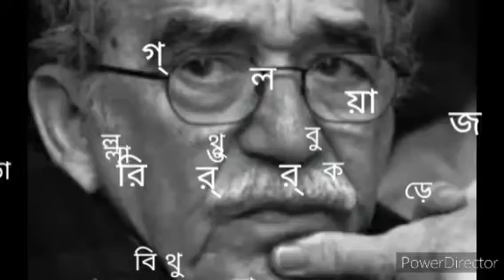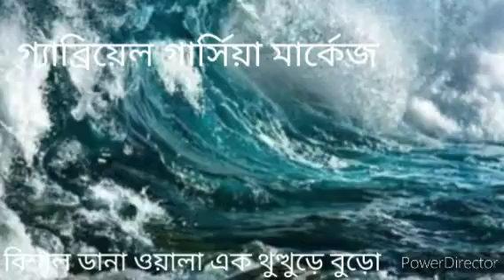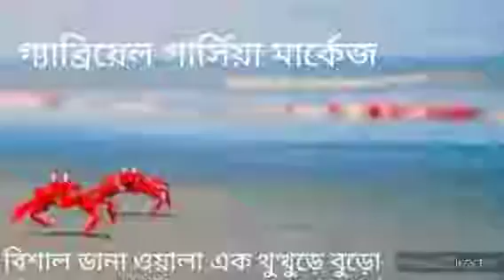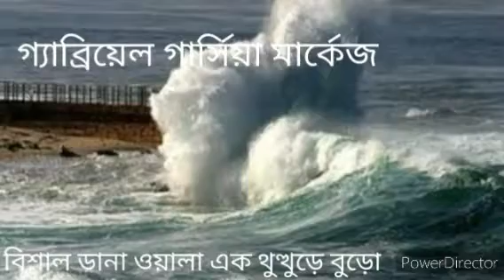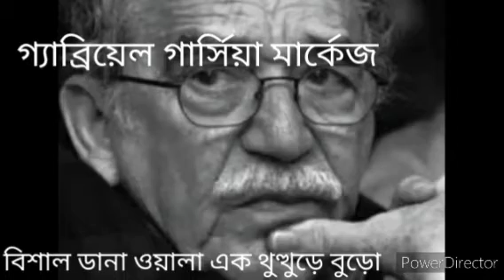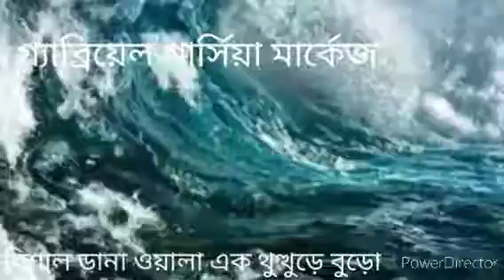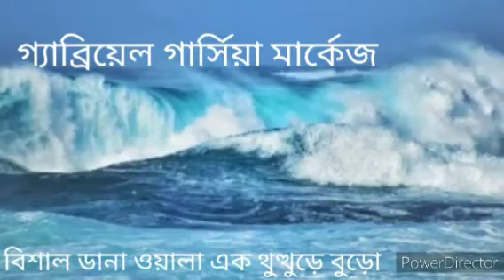Class 11বাংলা গল্প(বিশাশ ডানাওয়ালা থুথূরে বুড়ো )PART2 অতি গুরুত্বপূর্ণ পরীক্ষারপ্রশ্নও উত্তর আলোচনা।